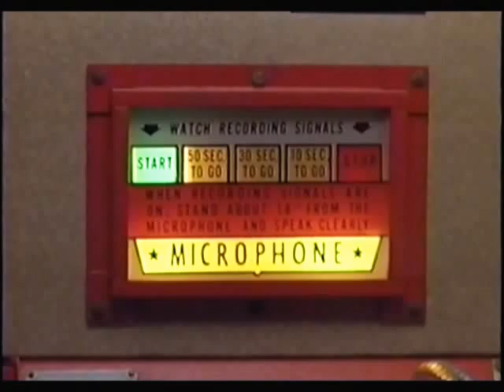That Night (1992) Part 2